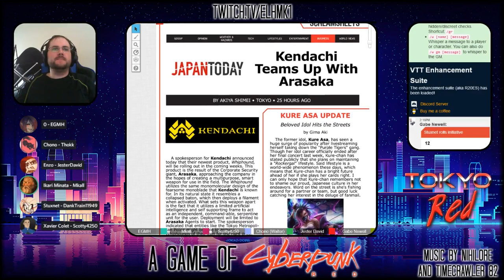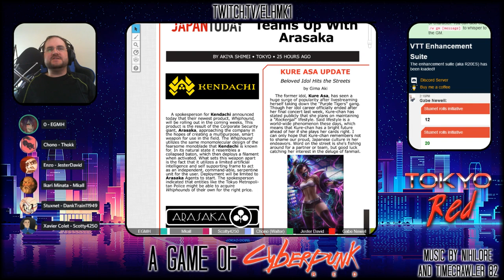Tokyo Red - An Actual Play of Cyberpunk RED - Session 03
The third session of the Tokyo Red Actual Play Campaign of Cyberpunk RED. In this session we run through a modified version of the "Precious Cargo" mission from the Jumpstart Kit.

If you want to catch the stream live, it's Saturdays at 2:15pm EDT (GMT-4) on my twitch channel